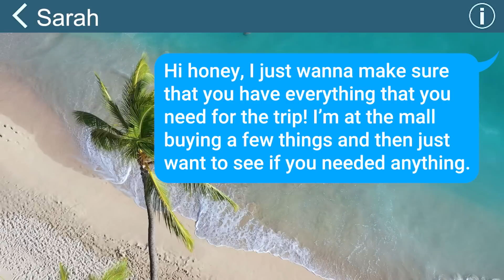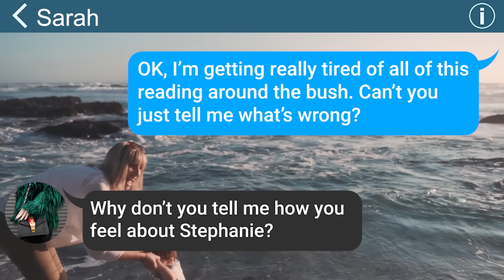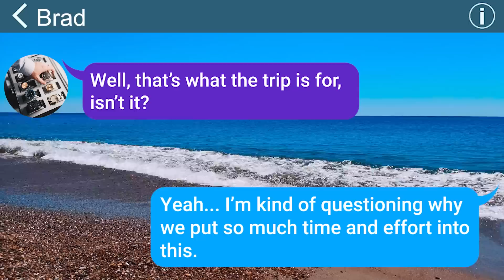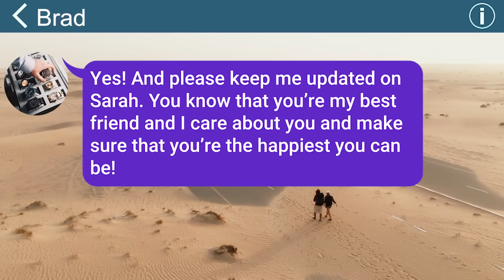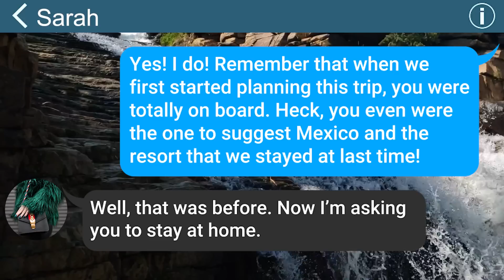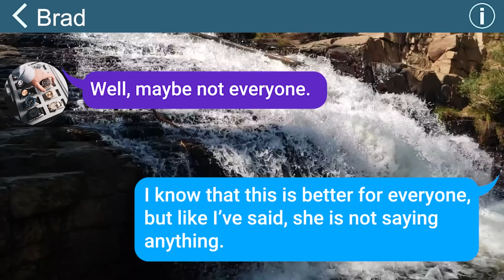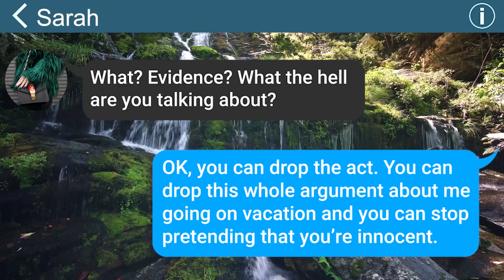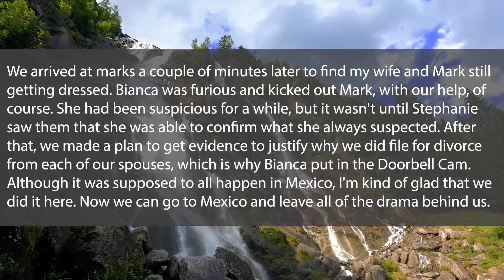【Apple】Jealous wife demands I stay home from vacation because of my female friends, but doesn’t know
【Apple】Jealous Wife demands I stay home from vacation because of my female friends, but doesn’t know it was all a planned surprise to reveal her secret [I don’t know what you’re talking about!]

Thank you for visiting MacText Pro

I pick the most BIZARRE talks from the internet, add some drama to spice things up and then create these amazing videos for you which you love watching.